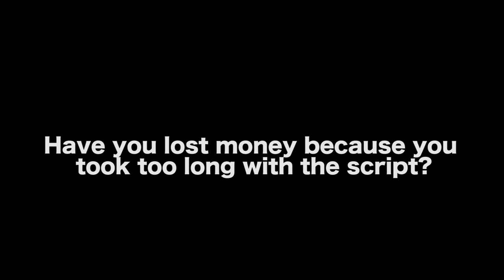A Key Lesson About Raising Money Filmmakers Should Know - Adam William Ward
'WALLY GOT WASTED' BEHIND THE SCENES

AUDIO